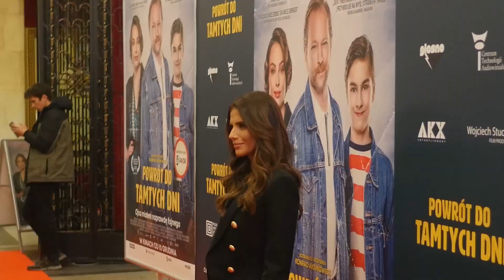Weronika Rosati odsłania kulisy kontraktu z „M jak miłość”. Dlaczego nagle zniknęła z serialu?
Fani serialu M jak Miłość tęsknią za Weroniką Rosati. Aktorka w rozmowie z reporterką Jastrząb Post zdradziła, czy jest szansa na jej powrót do produkcji.